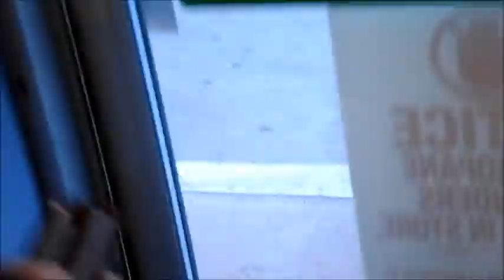R0ach Clip-Me & My Gang-(Official Music Video)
The First HD Vid Put Together By TACGNY